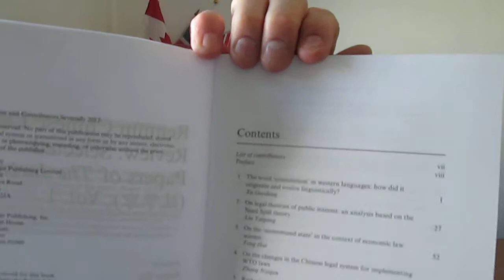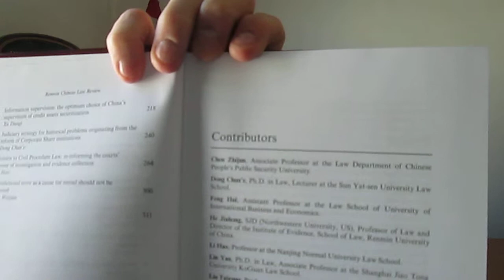Renmin Chinese Law Review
BOOK REVIEW

Selected Papers of The Jurist Vol. 1

Edited by Jichun Shi

EDWARD ELGAR PUBLISHING LTD

A WINDOW ON CURRENT LEGAL RESEACH IN CHINA

With business having gone global and China a major trading partner of the UK, company lawyers as well as academics will be interested in this latest publication from Edward Elgar.   The book is a compilation of 14 articles researched and written by highly regarded Chinese academics from at least as many faculties of law at China's major universities.

It is the Renmin University of China Law School that edits and publishes 'The Jurist' from which these various chapters have been translated and reproduced in this book.  These chapters, as the editor Shi Jichun reminds us 'bring to the fore the latest updates in legal research', focusing on topical legal issues within China.

Covering a number of different areas of law, the articles are a choice selection aimed at imparting to non-Chinese readers a general understanding of those issues  considered of prime importance in china, including progress in legal research and 'the reality of the rule of law in China.

The first article, quite intriguingly, discusses the word 'constitution' in Western languages and refers by way of illustration to discussions on the subject by a wide range legal philosophers and theorists from the ancient world, from Plato and Aristotle to Cicero and many more. There are any number of references to the concept of 'constitution' in the pre-eminent Greek and Graeco-Roman city states, including Sparta and Athens.  What an interesting perspective on matters constitutional -- including the various comments on democracy!

Subsequent essays  examine in detail such topics as the 'economized state'... the changes in the Chinese legal system for implementing WTO laws... the nature of social harm in contemporary China, illegal financing, credit assets securitization -- described as a new financing mode for China via the credit system.  A new approach to analyzing the sub -- prime crisis is given here.

In another essay, judiciary strategy for historical problems is examined in detail, in other words, problems related to the evasion of law in China and the perceived lack of strict legal supervision.

There is indeed much to contemplate in this book.  Lawyers and academics, particularly those interested in legal theory and comparative law will find its diversity of subject matter and opinion thought provoking to say the least, especially in view of China's increasing influence in international law and politics.  Note also, the copious footnoting throughout and the useful index at the back.

The publication date is 2013.